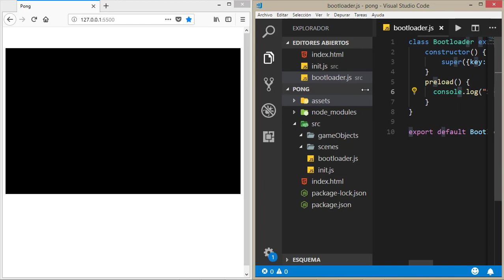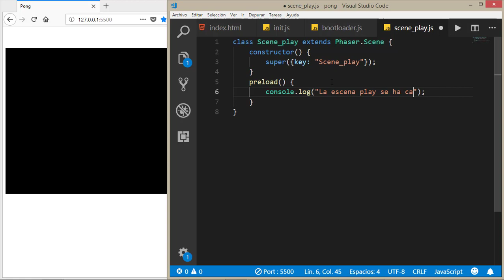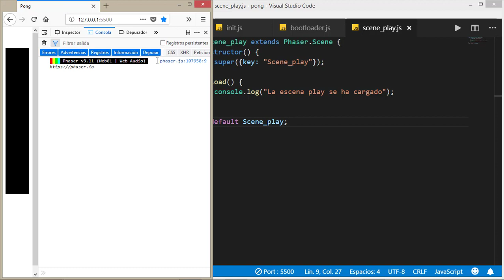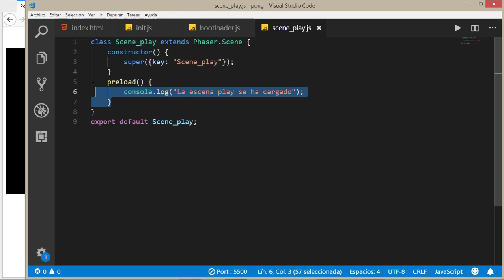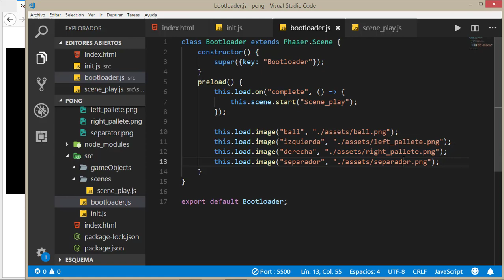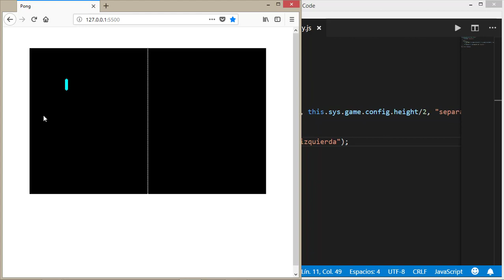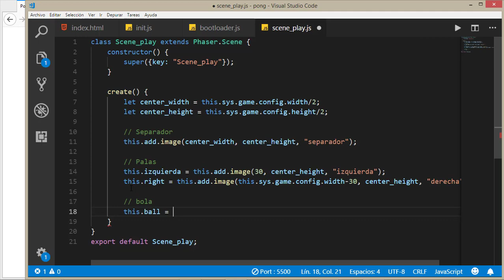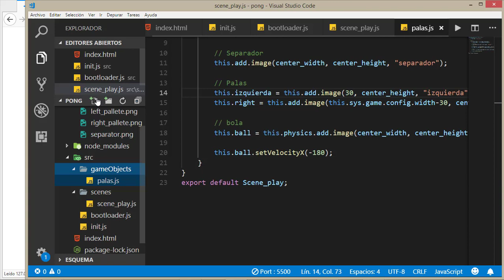Creación de videojuegos con JavaScript y Phaser 3 - [7] | Haciendo un Pong - [2]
En este vídeo continuaremos desarrollando nuestro juego.

Veremos como cargar los assets y le daremos algo de física a la pelota.

🎶 MÚSICA